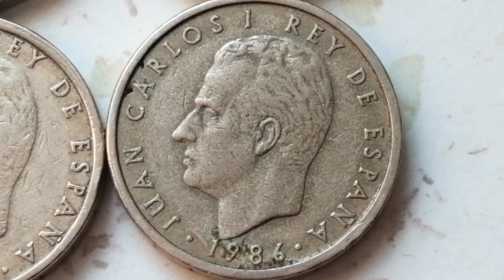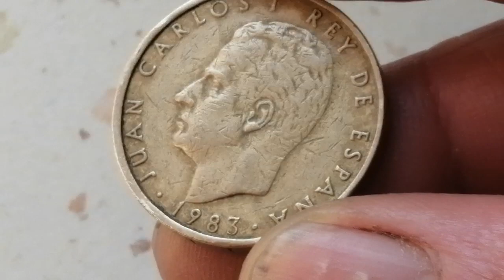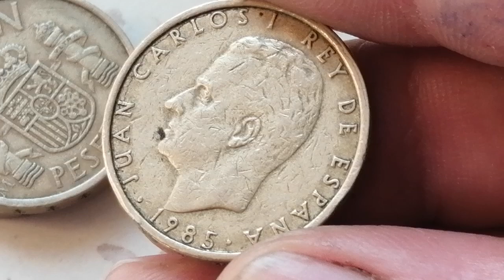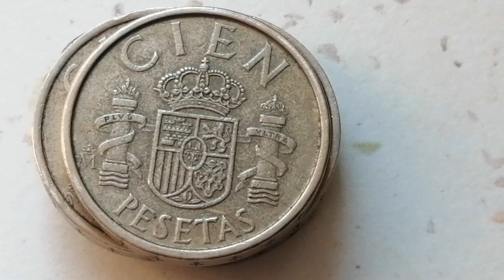$16500 СЬЕН ПЕСЕТАШ ДЕРЖАТЬ ЭТУ МОНЕТУ ВЫ МОЖЕТЕ БЫТЬ БОГАТЫ В БЛИЖАЙШИЕ ГОДЫ СУПЕР РЕДКАЯ МОНЕТА..